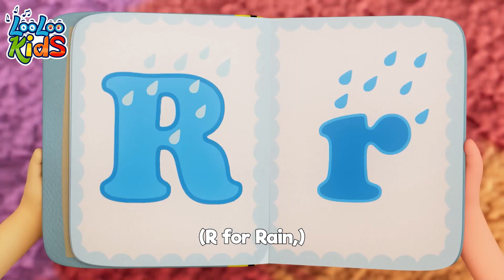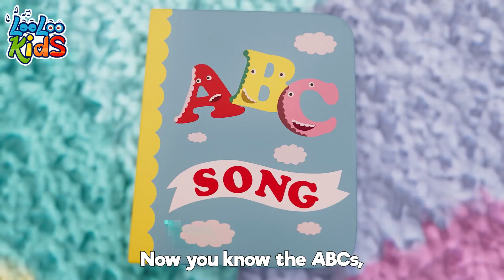The ABC Song + Wheels On The Bus | Kids Songs and Nursery Rhymes LooLoo Kids | BubbleGum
🌟 Welcome to our enchanting world of nursery rhymes and kids songs! 🎶

Today, we've got a fantastic duo for you. Let's start with the timeless classic, the "ABC Song." 🌈

Learning the alphabet has never been this fun! From A to Z, we're here to sing along and explore the exciting world of letters and words. 📚✨

Next up, we have "The Wheels On The Bus," a delightful journey filled with playful sounds and lots of laughter. 🚌🎉

As we go round and round, open and shut, swish, swish, beep, beep, up and down, and even enjoy a heartfelt "I love you," you'll find yourself on a delightful musical adventure through the town. 🎵❤️

These songs are not just for kids, they're for the young at heart, too! So, enjoy the melodies and rhythms that bring joy to children and adults alike. Until next time, keep the music playing in your heart! 👋🚌🎶😊